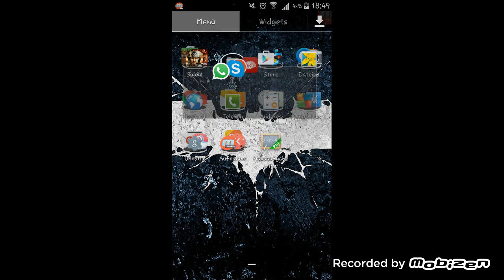KNIIIFE !!! OMG!! | CS:GO case opening [Chroma 2]